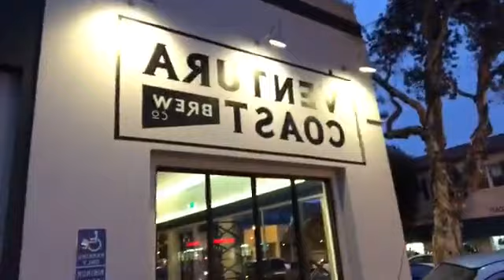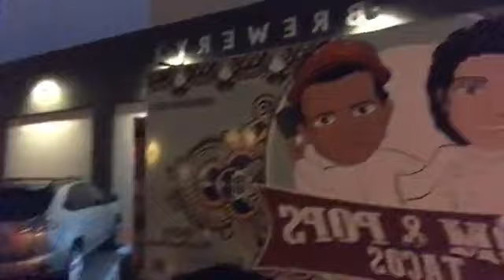What is Monski Giving Out Now?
What is Monski Giving Out Now?  Find out Only on The New NYARadio.com. New giveaway courtesy of Mom and Pops Tacos Giving away another $50 next week on Wednesday August 2nd 8 - 9 Pm Pst. Tune in next Monday and Tuesday to find out how to enter. Only On The New NYARadio.com. Announcing the winner Sunday July 30th!

Aired 7/26/17

NYARadio.com